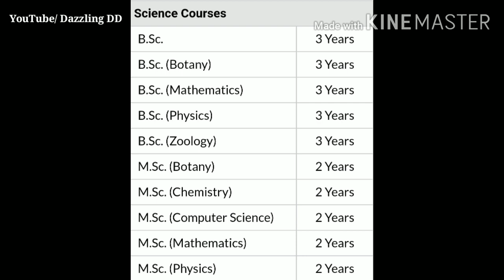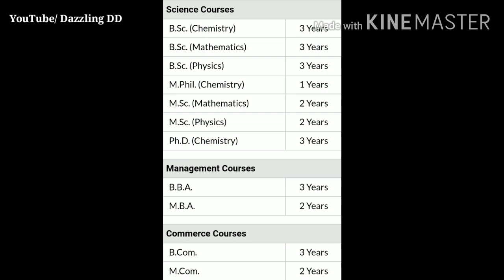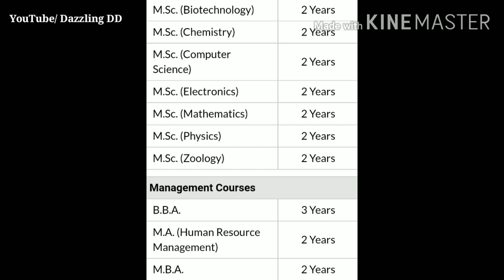Government Colleges in VELLORE & Courses Offered